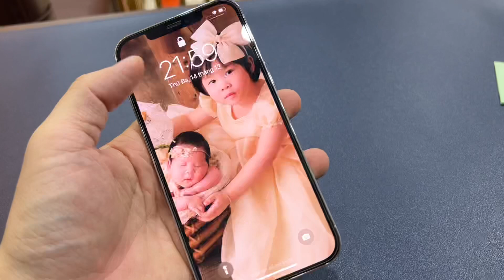Đáng lẽ mày này phải đắt nhất. Vì nó chất nhất xấu rồi lại đẹp chỉ 1p30s